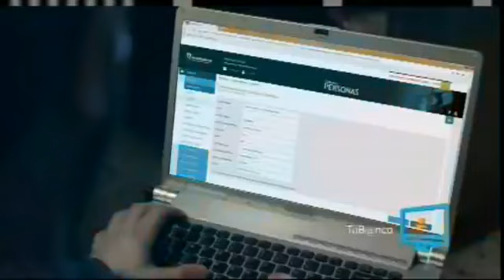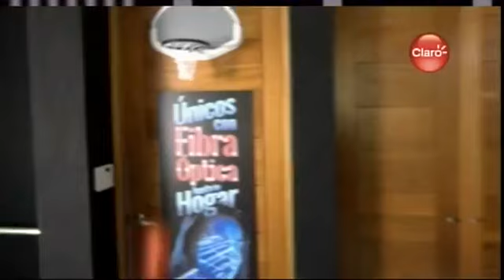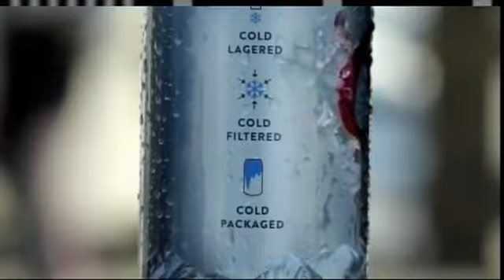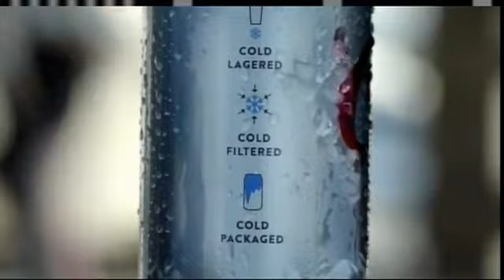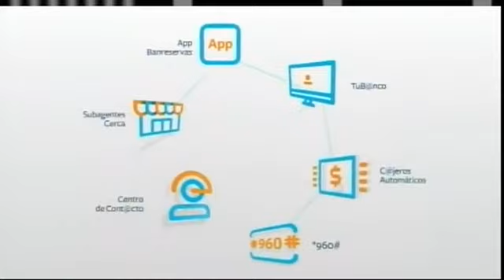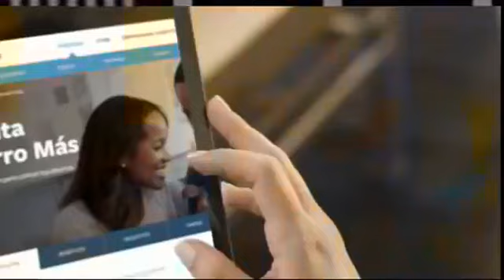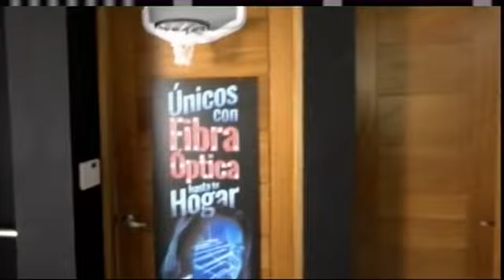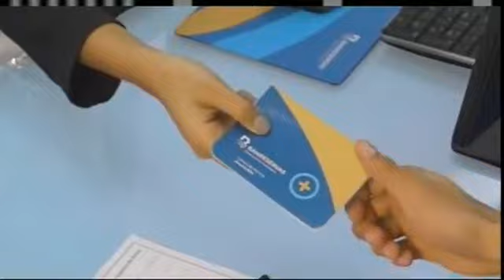Cañeros Del Este vs Soles de Santo Domingo Este - 20 de Julio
Partido No. 17 de los Cañeros Del Este dondo tuvieron dominio total del juego desde el 2do período empatando en el 2do lugar de la tabla de posiciones del Circuito Sureste